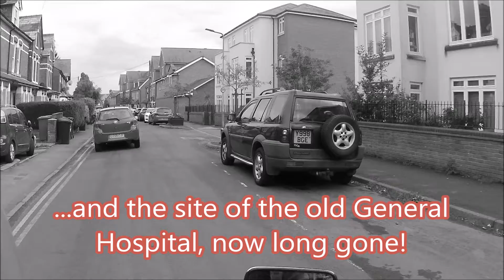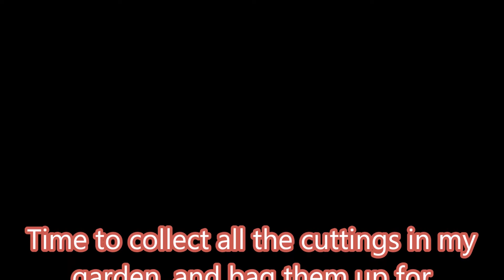Monday 12th September 2022 Garden Waste Bags needed!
Time to tidy up all the overgrown foliage; bushes, trees, grass, etc, in my back garden, while the weather is still comfortable (warm!) to work in! A trip into the old part of the city to purchase some green council bags, to bag up all the cuttings, etc. Lots of very narrow streets to negotiate on my journey!
Motorcycle: 1996 Honda CMX250C Rebel.
Camera: Victure AC 920 with its remote microphone.
Editor: Windows Movie Maker.